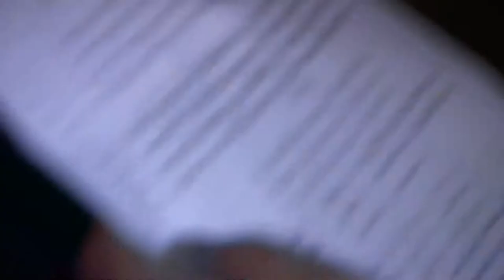السيد مهدي طالب - ليلة الضربة 19 رمضان 1434هـ - عزاء المرخ